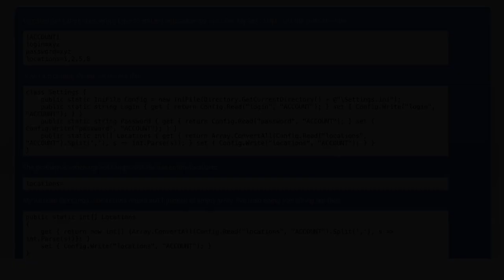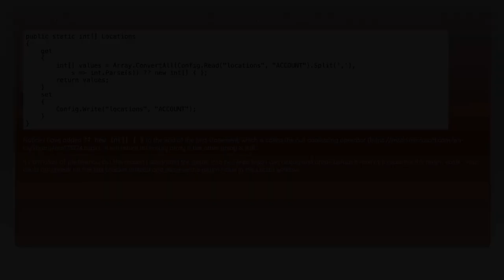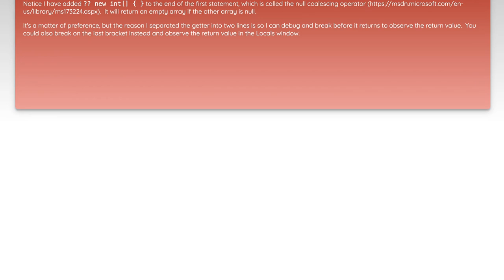Return empty array instead of null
c#: Return empty array instead of null